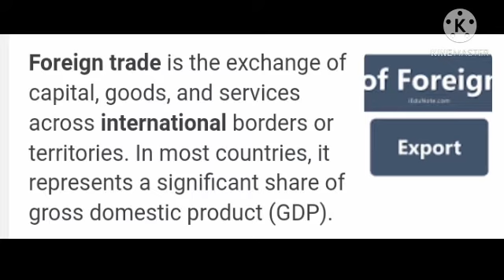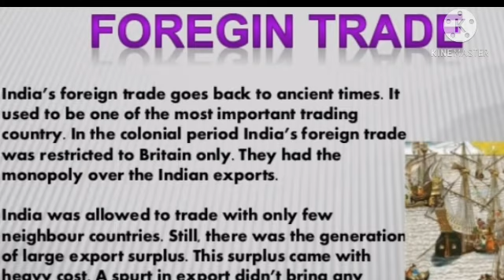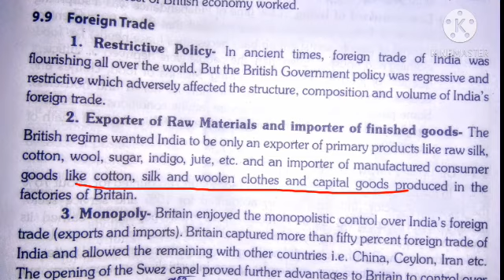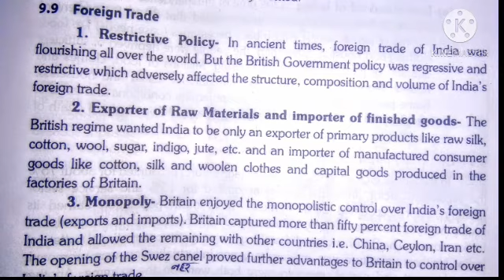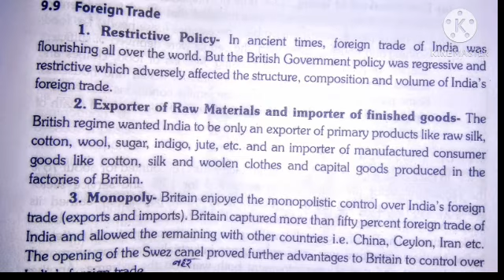11th,Economics,Chap-1(Part-B),Topic-Foreign trade on the Eve of Independence